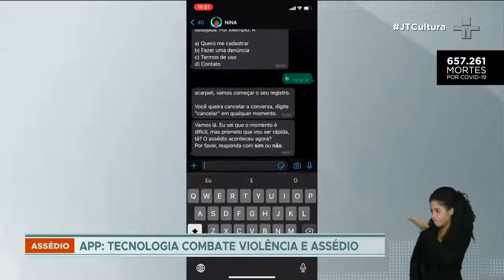Organizações civis criam aplicativos para mapear e denunciar assédio sexual contra mulheres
A tecnologia se tornou uma importante aliada para para identificar os lugares onde ocorrem os casos de assédio contra as mulheres com mais frequência.